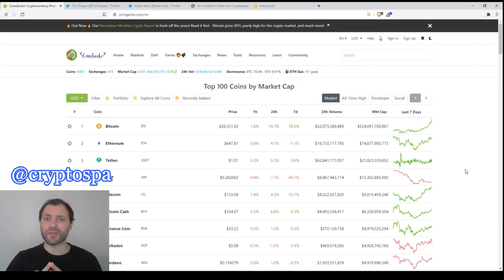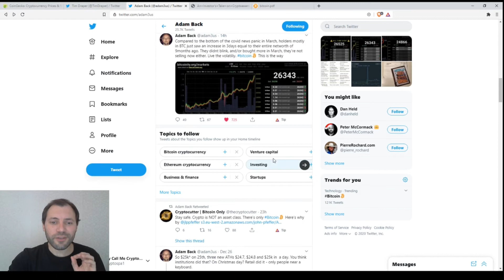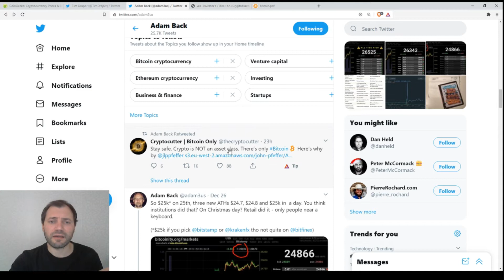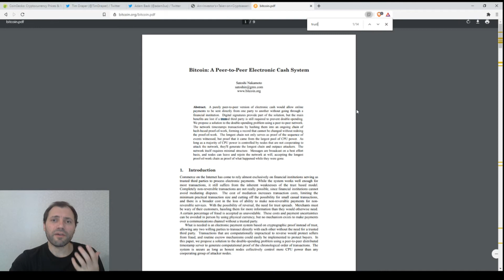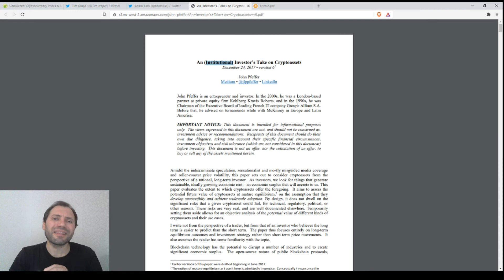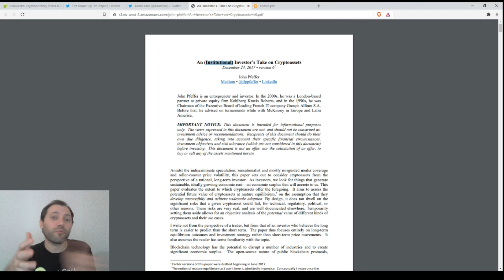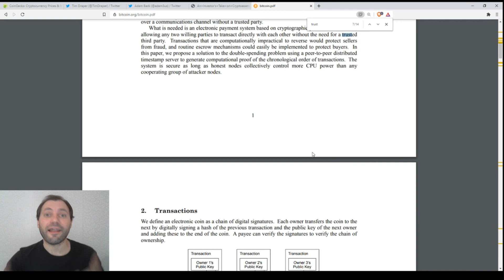Обзор Криптовалютного Рынкa | 27.12.2020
В этом видео, я поделился своей точкой зрения по поводу роли институциональных инвесторов в криптовалютном мире.

Важно!

Несколько слов обо мне:

Я профессионально работал валютным аналитиком в течение последних 14-и лет, а также в качестве криптоаналитика в течение последних 3-х лет.